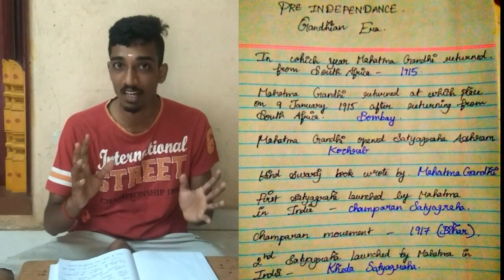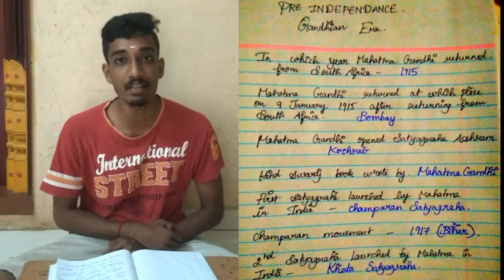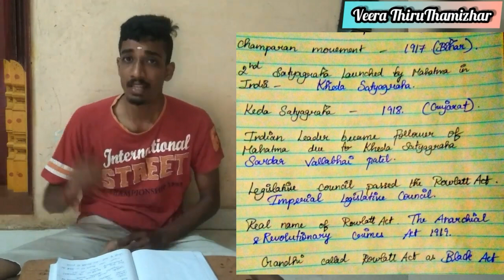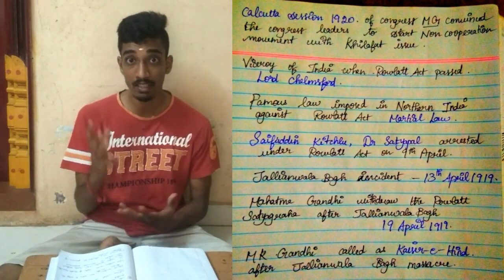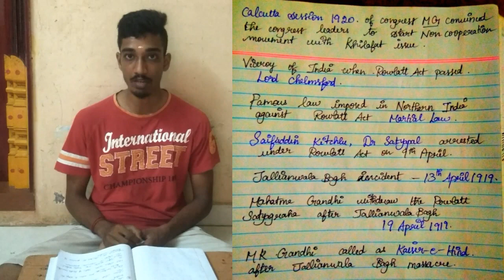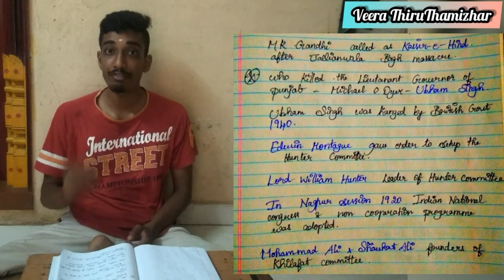HISTORY GANDHIAN ERA QUESTIONS FOR LDC UDC SSC EXAM TAMIL 2022